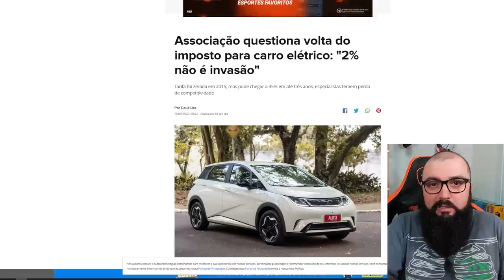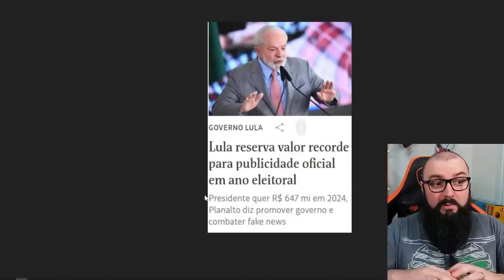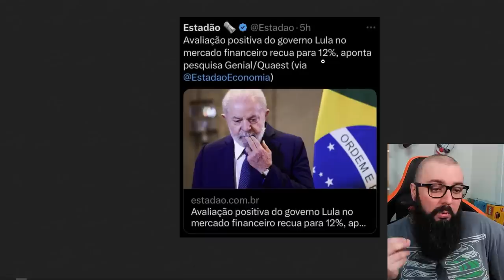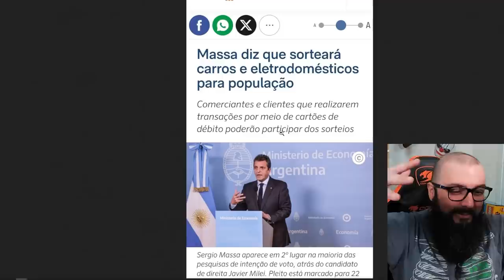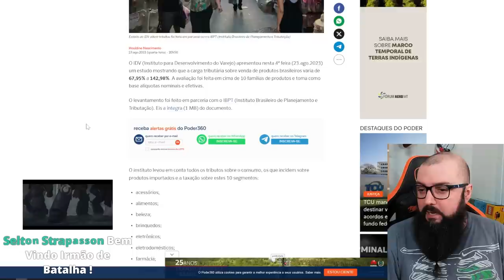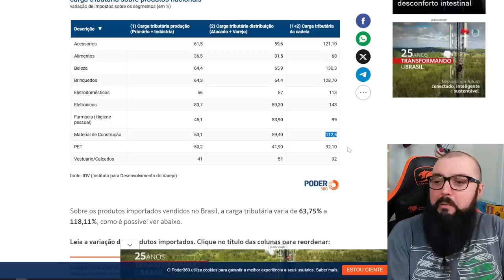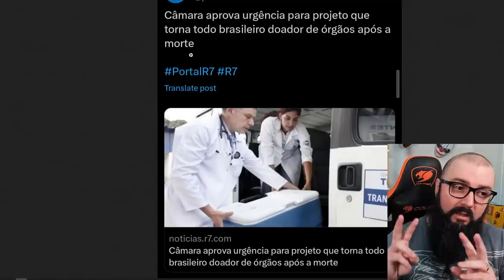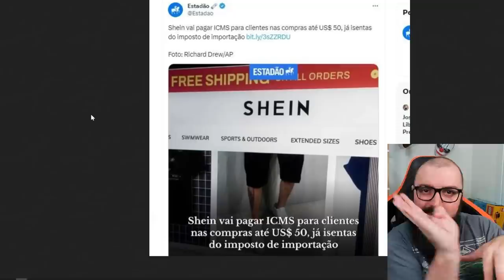Fazuelly news #6 - Tudo Está Bem ... Acredite !